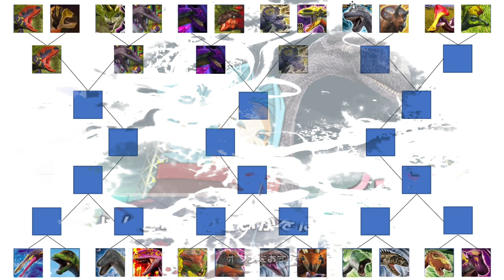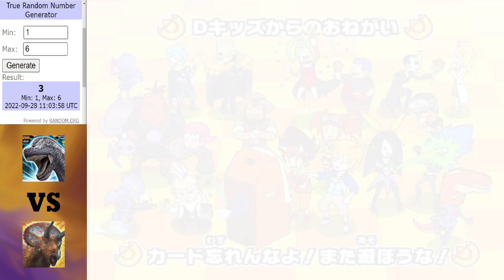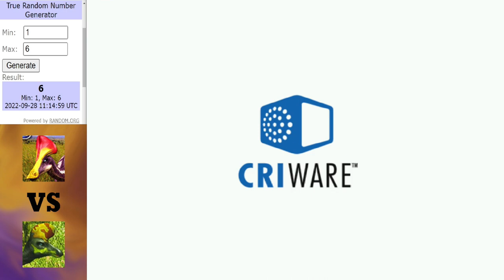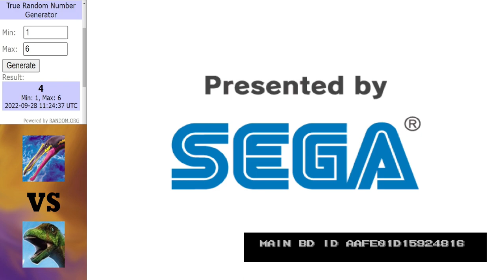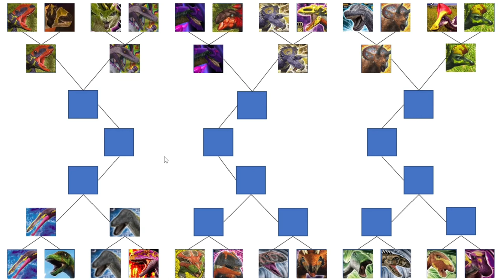Dinosaur King Arcade | Kakashin Clash | Round 1 | Part 2 (恐竜王アーケード)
Kakashin clash kicking into overdrive with 4 more matches in round 1.

Matches in this video:
Cetiosaurus vs Triceratops (2000)
Olorotitan vs L. Magnicristatus
Alpha Suchominmus vs Gondwanatitan
Agustinia vs Alpha Rajasaurus